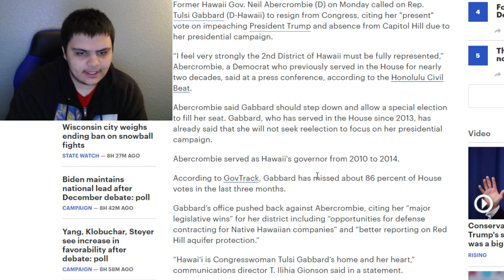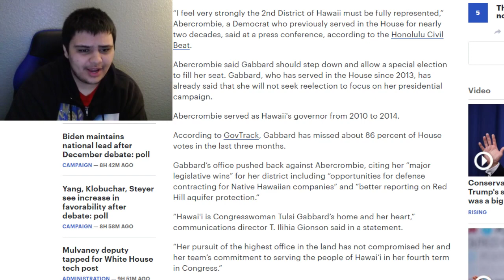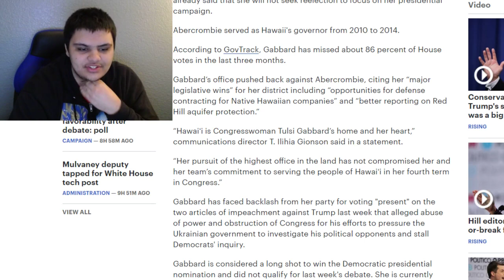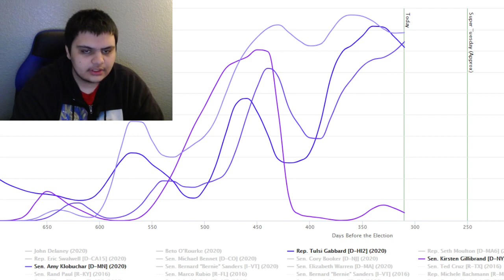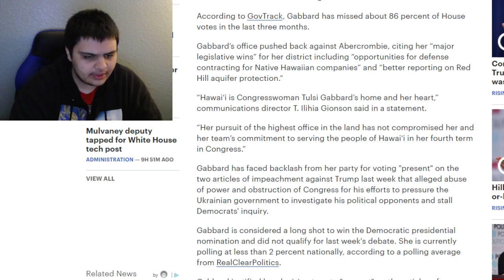Former Governor Of Hawaii Calls For Tulsi Gabbard To Resign From Her Congressional Seat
Former Hawaii Democratic governor calls on Gabbard to resignFormer Hawaii Gov. Neil Abercrombie (D) on Monday called on Rep. Tulsi Gabbard (D-Hawaii) to resign from Congress, citing her "present" vote on impeaching President Trump and absence from Capitol Hill due to her presidential campaign.

“I feel very strongly the 2nd District of Hawaii must be fully represented,” Abercrombie, a Democrat who previously served in the House for nearly two decades, said at a press conference, according to the Honolulu Civil Beat.

Abercrombie said Gabbard should step down and allow a special election to fill her seat. Gabbard, who has served in the House since 2013, has already said that she will not seek reelection to focus on her presidential campaign.

Abercrombie served as Hawaii's governor from 2010 to 2014.

According to GovTrack, Gabbard has missed about 86 percent of House votes in the last three months.

Gabbard’s office pushed back against Abercrombie, citing her “major legislative wins” for her district including “opportunities for defense contracting for Native Hawaiian companies” and “better reporting on Red Hill aquifer protection.”

“Hawaiʻi is Congresswoman Tulsi Gabbard’s home and her heart,” communications director T. Ilihia Gionson said in a statement.

“Her pursuit of the highest office in the land has not compromised her and her team’s commitment to serving the people of Hawaiʻi in her fourth term in Congress.”

Gabbard has faced backlash from her party for voting "present" on the two articles of impeachment against Trump last week that alleged abuse of power and obstruction of Congress for his efforts to pressure the Ukrainian government to investigate his political opponents and stall Democrats' inquiry.

Gabbard is considered a long shot to win the Democratic presidential nomination and did not qualify for last week's debate. She is currently polling at less than 2 percent nationally, according to a polling average from RealClearPolitics.

Gabbard justified her decision to vote "present" on the articles of impeachment by arguing that she was "standing in the center" and called for a vote on her resolution to censure Trump instead.

"I could not in good conscience vote against impeachment because I believe President Trump is guilty of wrongdoing," Gabbard said in a lengthy statement last week. "I also could not in good conscience vote for impeachment because removal of a sitting President must not be the culmination of a partisan process, fueled by tribal animosities that have so gravely divided our country."

Other Democrats in Congress expressed irritation at Gabbard's vote, including another fellow Hawaiian, Sen. Mazie Hirono.

“She apparently can't decide whether the president has shaken down the president of another country for his own political purposes,” Hirono told The Hill last week. “She hasn't been able to decide whether that's okay or not.”

Gabbard also butted heads with Hirono earlier this year after she implicitly accused her home-state senator and other Democrats of having "weaponized religion for their own selfish gain" in their questioning of a judicial nominee.

Ethereum: 0x7699AE5E4A4b491Cf2cF3dAc3EE14Adf8c29b438